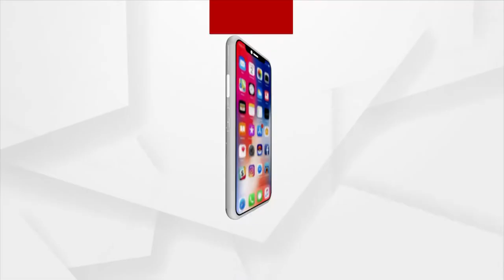ଗାଁ ଗାଁ ରେ ହକି ଫିବର୍